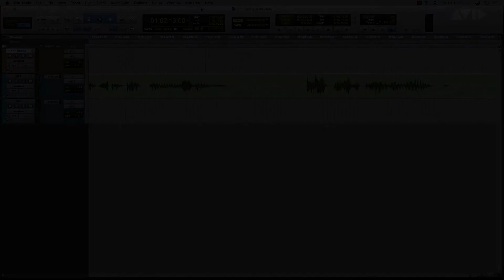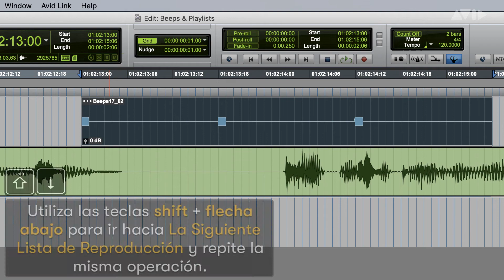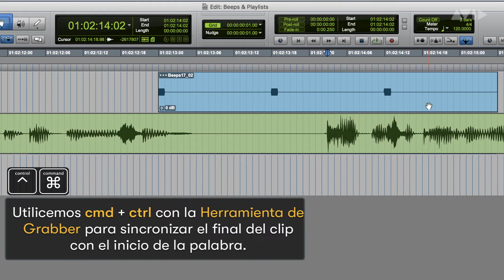Pro Tools Tips - Beeps y listas de reproducción